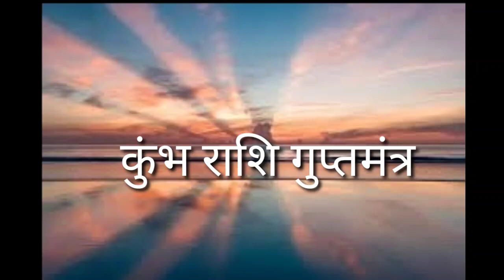Aquarius Horoscope | KumbhRashi | AquariusHoroscope | Kumbh Rashifal 2022